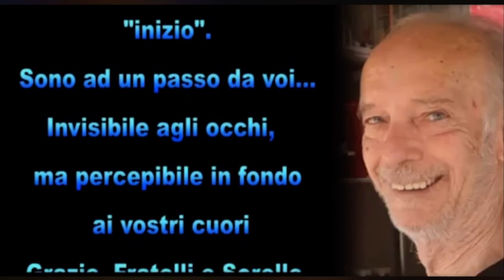Buon compleanno Ridola (Roberto Dell’Acqua)